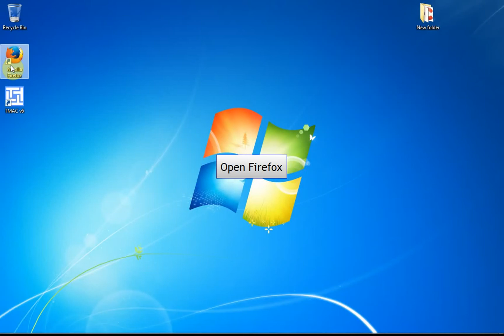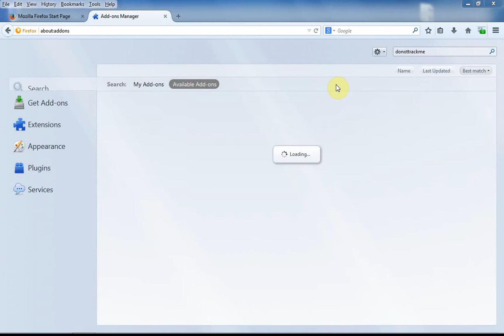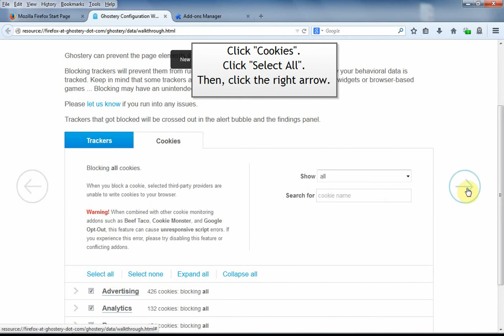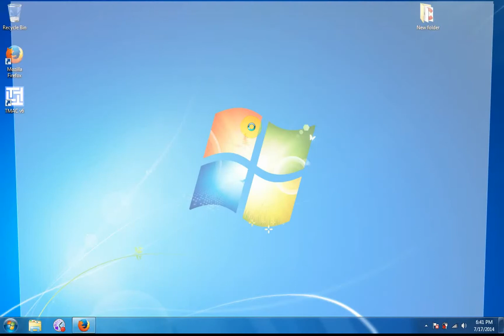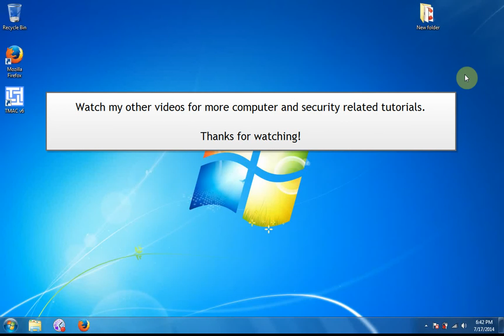How To Install 5 Best Privacy Add Ons For Mozilla Firefox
I will show you the 5 best privacy add-ons for Mozilla Firefox